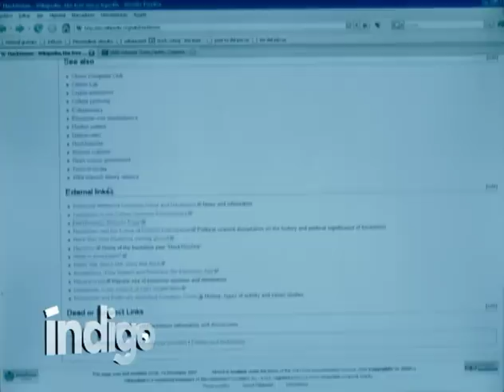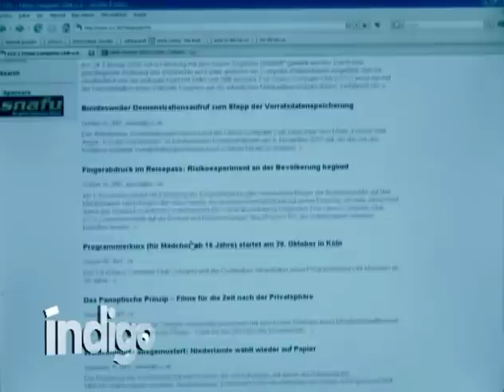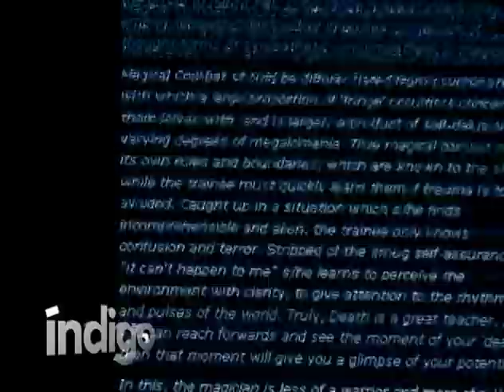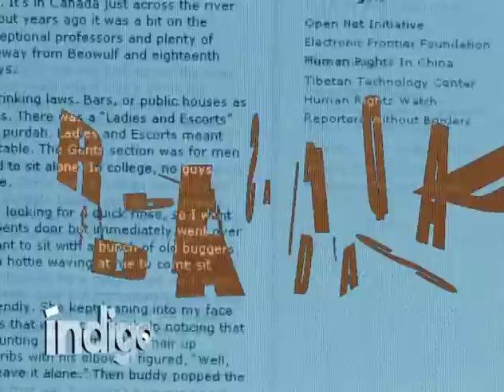Hactivistas en Acción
Viven en internet y luchan contra enemigos multiples. Defienden diferentes causas y tratan de mover al poder político social y económico. Se llaman hactivistas y son los neomanifestantes del cyberespacio.